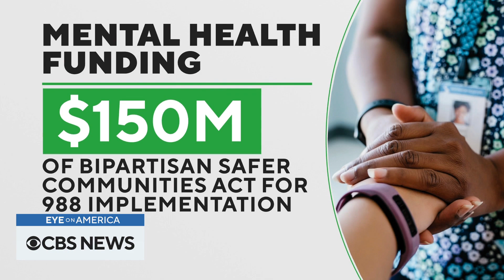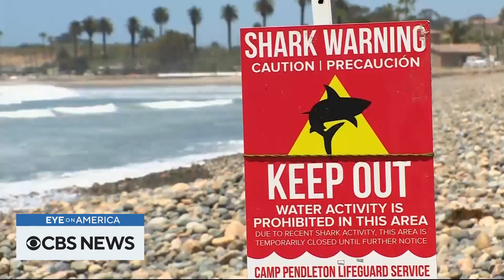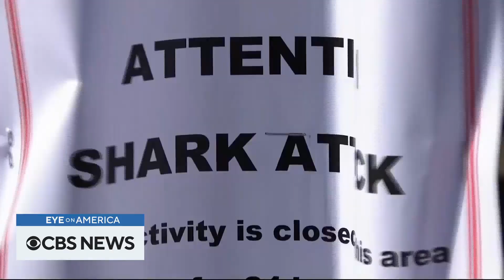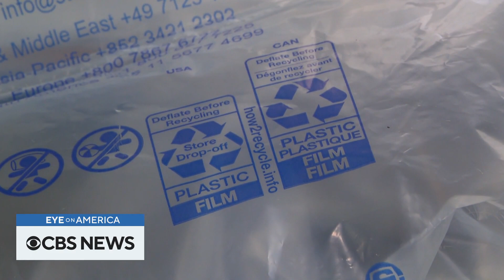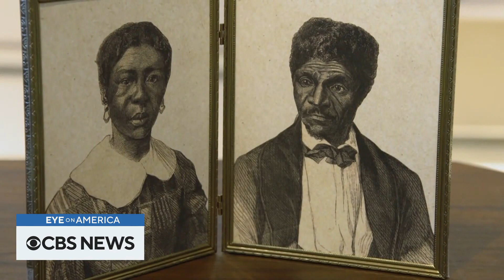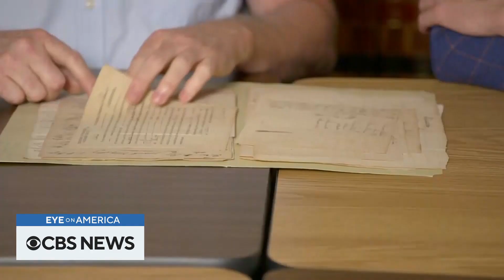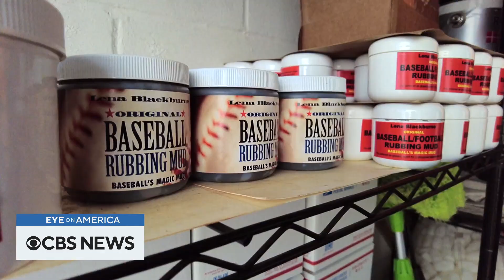A new mental health hotline, a local program making recycling easier, and more | Eye on America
We look at how the new national mental health hotline number 988, could help save lives in more ways than one. And we visit a New Jersey town with a potential solution to make recycling easier. Watch these stories and more on Eye on America with host Michelle Miller.